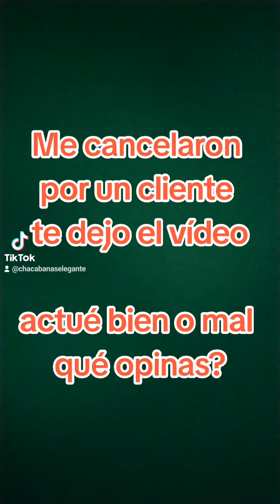me cancelaron por un cliente